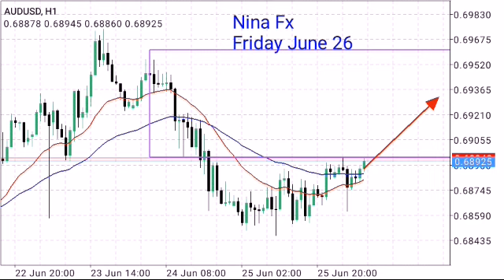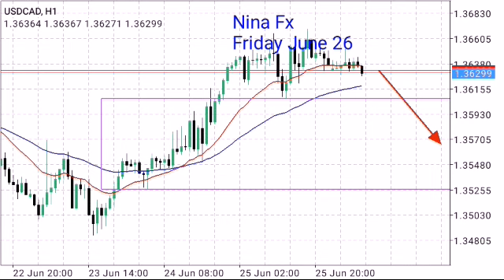🔴(NEW) Forex IntraDay Analysis for June 26, 2020 by Nina Fx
9 pair in H1